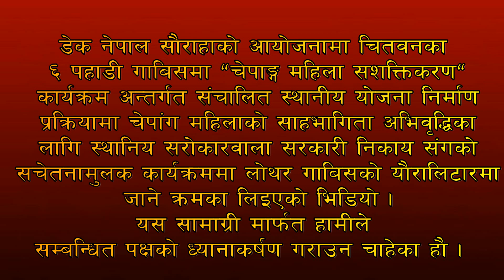जोखिमपूर्ण लोथरको यौरालिटार यात्रा | Risky Journey To Yauralitar, Lothar VDC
डेक नेपाल सौराहाको आयोजनामा चितवनका ६ पहाडी गाबिसमा "चेपाङ्ग महिला सशक्तिकरण" कार्यक्रम अन्तर्गत संचालित स्थानीय योजना निर्माण प्रक्रियामा चेपांग महिलाको साहभागिता अभिवृद्धिका लागि स्थानिय सरोकारवाला सरकारी निकाय संगको सचेतनामुलक कार्यक्रममा लोथर गाबिसको यौरालिटारमा जाने क्रमका लिइएको भिडियो । यस सामाग्री मार्फत हामीले सम्बन्धित पक्षको ध्यानाकर्षण गराउन चाहेका हौ ।

User : @bipsmedia
Our Facebook Address :

Copyright Protected With Bips Media
Download & Re-upload Is Strictly Prohibited.
Share, Embed & Email Are Allowed And Welcome.